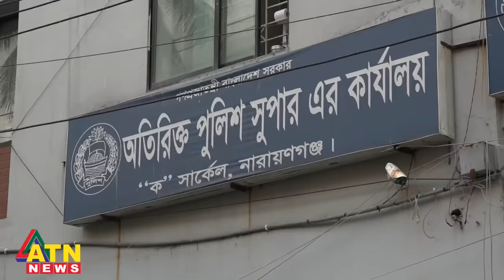আতঙ্কের জনপদ | Crime Investigation News | Onusondhan O Somadhan | অনুসন্ধান ও সমাধান | ATN News